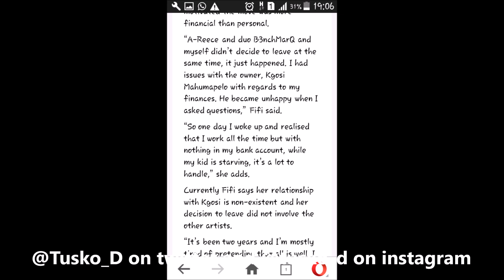Fifi Cooper and Areece Cofirm that they left Ambitiouz Entertainment for Financial reasons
Fifi Cooperson, Areece and other artists that left Ambitiouz Entertainment have come out to say that it was financial reasons that caused then to leave. . Fifi told Drum Magazine the same thing.